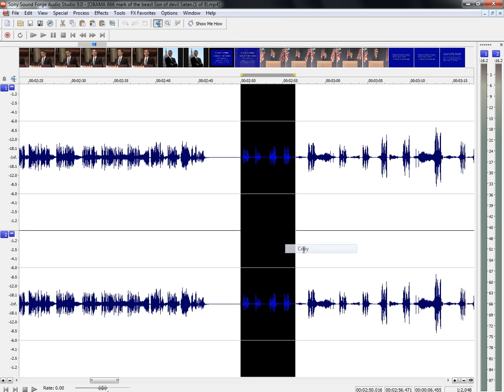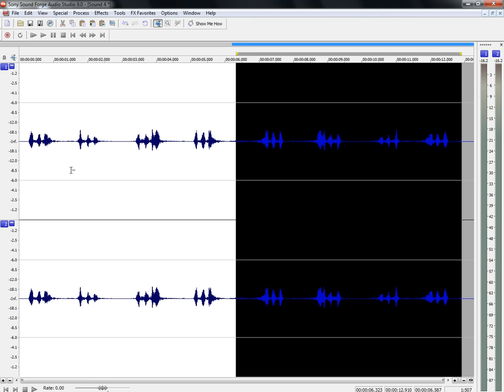"Yes we can" (Reverse)